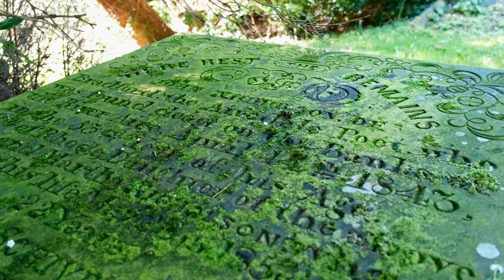Short: John Nicholson's grave - 2024 reedit (Bradford Movie Makers 1min comp 2024 withdrawn)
John Nicholson the Airedale Poet, and also, the Bard Of Bingley. Like his beer and people loved his poetry. Glyn Watkins and Joe Ogden set out to find his grave. (More in a future documentary.) After an hour of walking around the graveyard, we found his resting place, well, one of them, the final one. But that will be in the new documentary.

Withdraw from the Bradford Move Makers - 2024 1min.  competition.